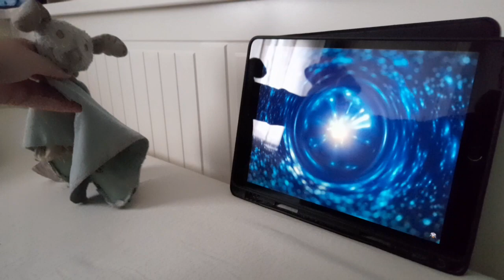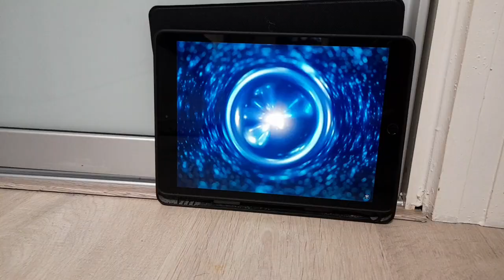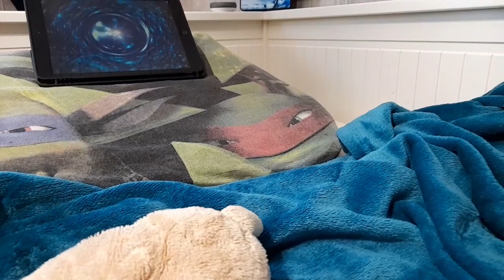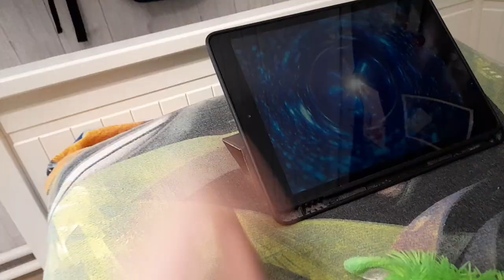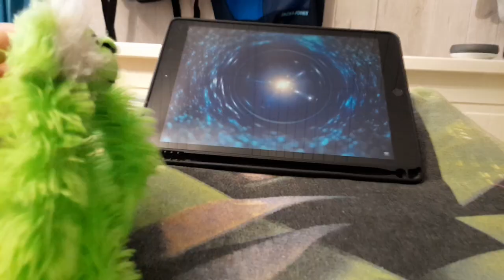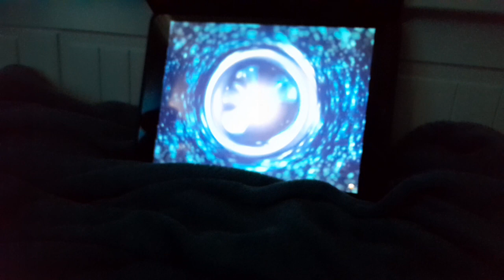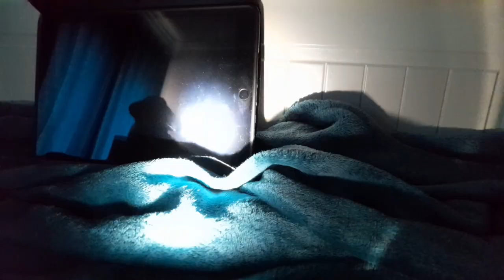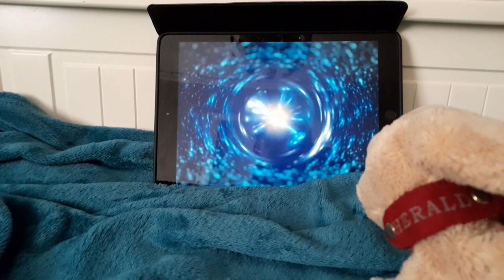Noekie & Friends - Into The Gameverse (NON CANON)